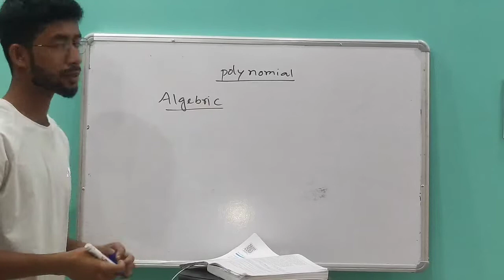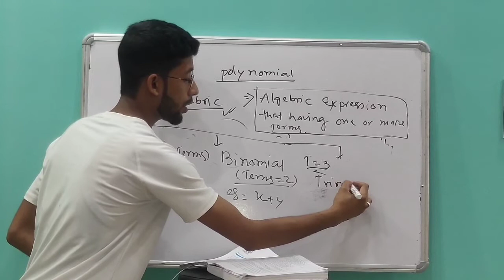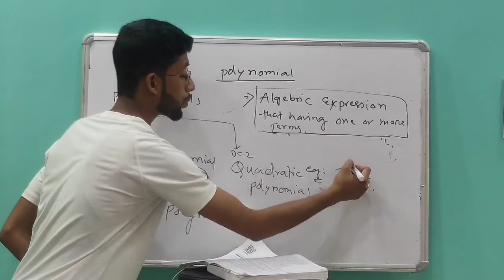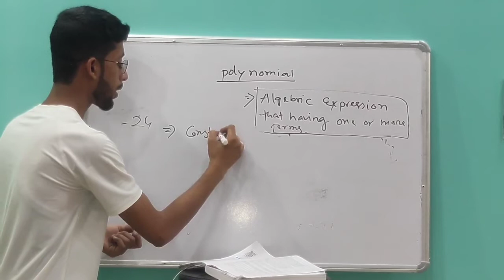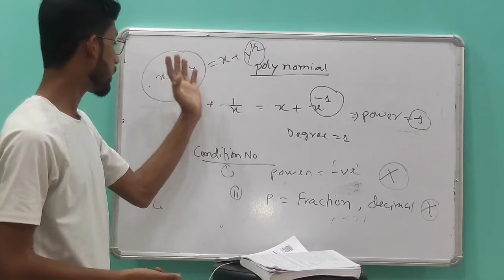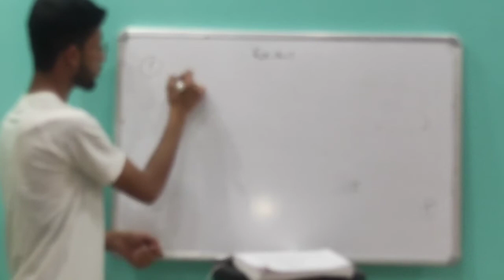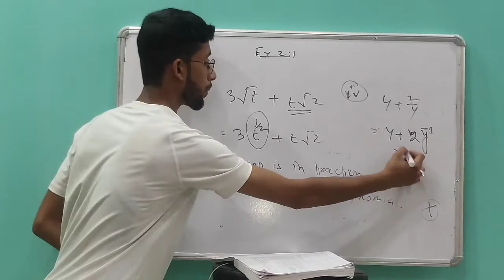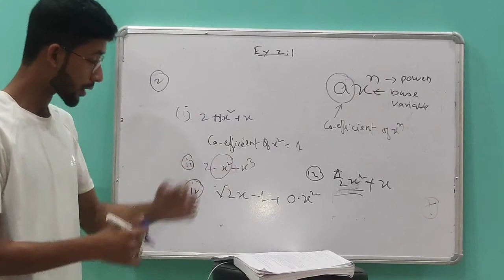Mathematics | Class 9 || Polynomial || Part 1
Welcome to GeniusTutorialPoint . 🌐📚
A smart tution center for class 9 and 10.

Here we have started the series of class 9 Mathematics solutions.

Teacher: Aminul Islam , B.Tech (ECE)
Video captured by : @T4shin (Class 9)
Ref: Class 9 NCERT Mathematics Book

This is our first video on Polynomial. Hope You guys liked it. Thank you so much for your support and love. 😍